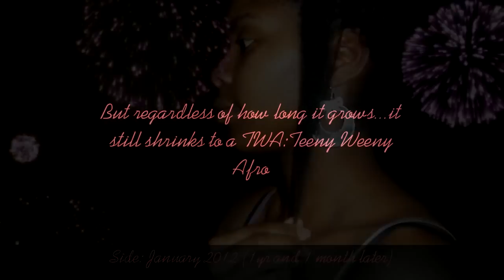"4c hair" growth | 1 year of amazing natural hair growth!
Natural 4c Hair Growth! I love taking natural hair pictures because you get to see how long your natural hair has really grown over time. Instead of focusing too much energy of "watching it grow", take pictures of your natural hairstyles over time to really see a big change!

This video covers a natural '4c hair" growth 4b/4c length check comparison from December 2010 and then again in January 2012 (one year and one month). My last relaxer was in July of 2009 and I have been natural since July 2010. So this is about 2 years and 6 months of natural 4c hair growth.

One thing that I have learned about Afro hair is that your nappy hair true length can be misleading because of shrinkage. So I try to do stretch natural hairstyles here and there to see my 4c hair length.

I mostly do protective hairstyles and some big natural hair styles here and there. I find that protective hairstyles help me retain more length and they are easier to manage.

How do you track your Natural Hair Growth?

I just want to thank everyone who has supported me and left such encouraging messages...You guys are the best and all the love has really kept me motivated and in a positive mind frame. Thank you so much!!!

Look for more videos!!! See ya soon!!! God Bless!!!

An African American Hair Care Action Guide for stronger, longer, and thicker hair:

Natural Hair Growth Natural Hairstyles "4c hair" Afro Hair natural hair styles Nappy hair 4c Natural Hair Protective Hairstyles  naturally curly hair African American hair Black hairstyles length check kinky hair 4b hair twa natural hair blowout short natural hair long natural hair grow hair faster wash and go coils "Sharterrka 03 naturallylonya kinky twists stretching natural hair